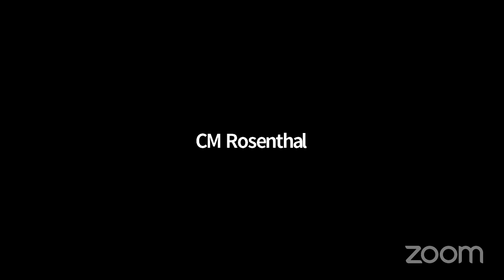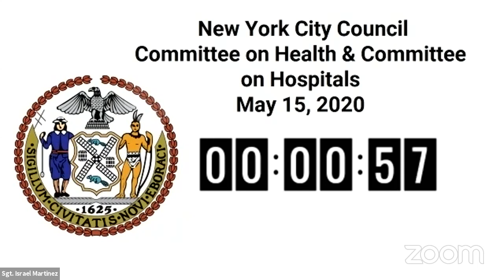Committe on Health